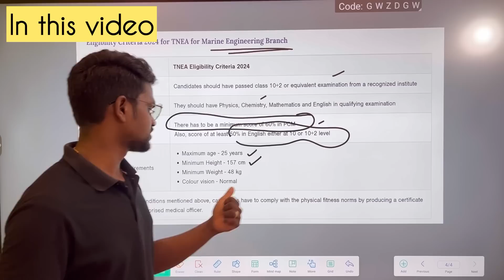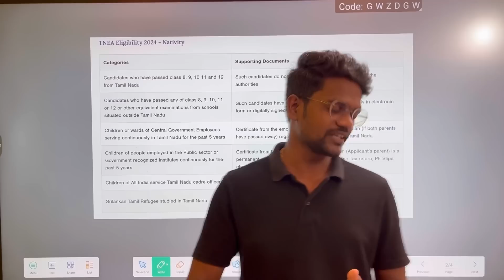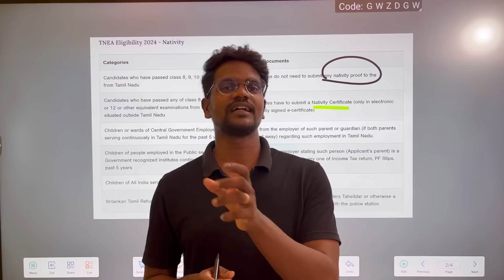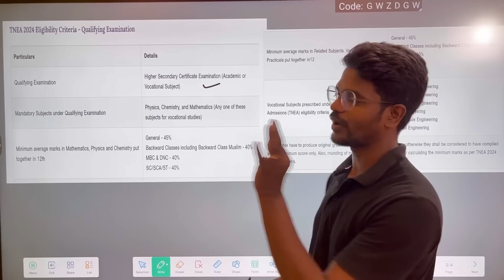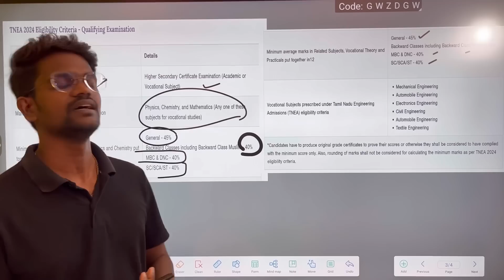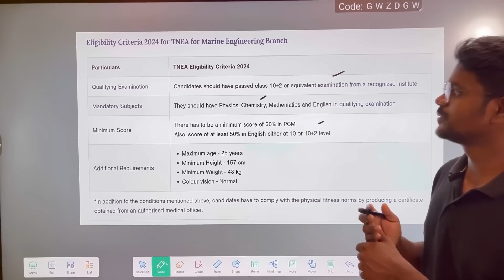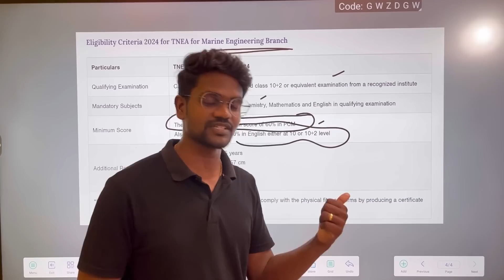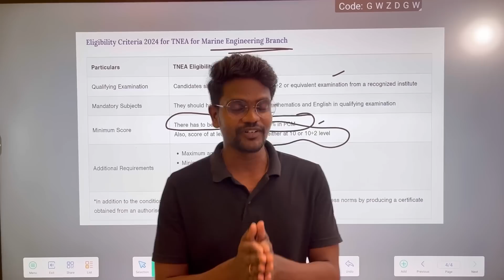TNEA 2024|Std 12|Result|Eligibility|Important Update|Career Guidance|Tamil|Muruga MP#murugamp